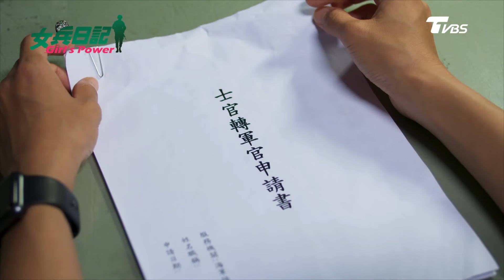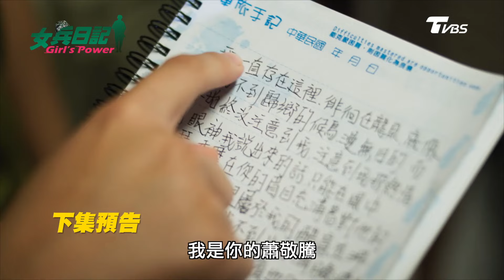女兵日記 第1季 第70集│班長的驚世英文: I cook my Dora！排長負傷鑑測 美國行能順利嗎？Girl's Power S1 EP70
本集大綱：
光興仗著有義喜歡自己這個小老弟，希望能夠跟朵拉的距離拉近，有義盛情邀約光興休假至家中吃飯，朵拉想盡辦法阻止，朵拉的計畫能夠成功嗎？因為上次的謊言與朵拉距離拉遠的學文，本以為自己已無機會，沒想到因為接裝訓練需要英檢測驗，朵拉貼心願意教學文英文，似乎讓學文又有一線生機……
眼看著去美國接裝訓練的時間越來越近，雖然還尚未確認志強是否入選，但心繫楊晴的志強想著兩人的過去心不在焉，卻扭傷了腳。體能測驗會因為這次受傷而影響結果嗎？牽繫對方的兩人會談場遠距離戀愛，還是都留在龍泉呢？
女兵們泳訓的狀態越來越好，眾人對於鑑測越有信心，素娥因努力學習泳技大進步，連楊晴都公開表揚她，但素娥卻心繫雅芝，擔心媽祖婆所給的指示就是雅芝……